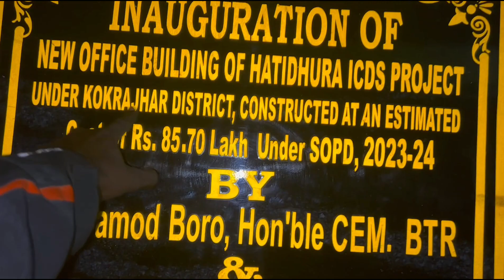Assam Ke Aadivasi Village Me Night Camping Coocking Karna Par Gaya😱| Episode -06